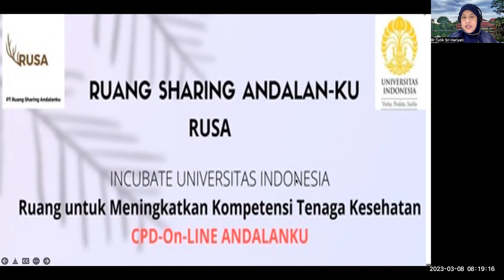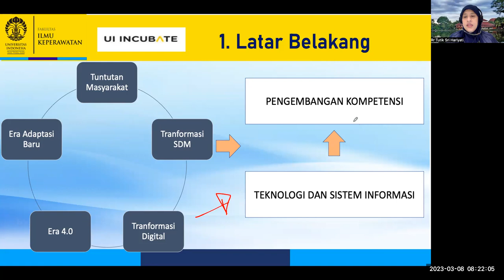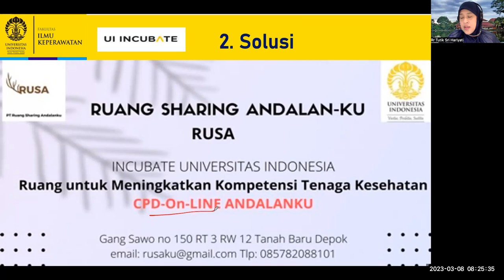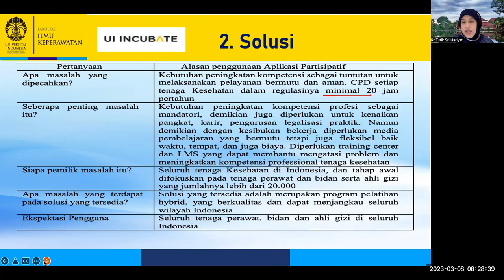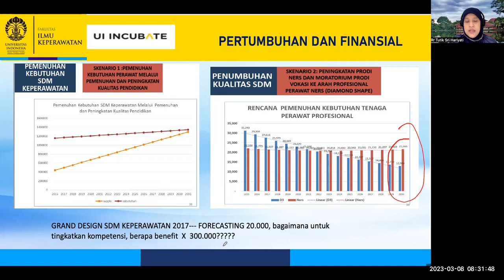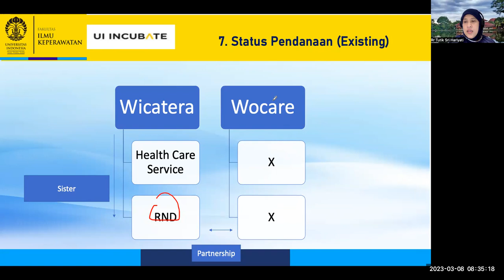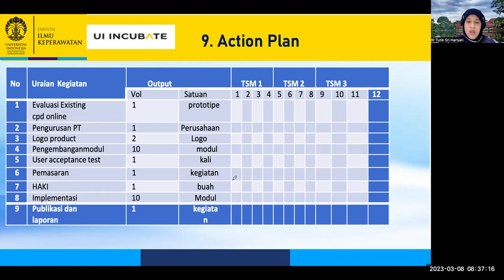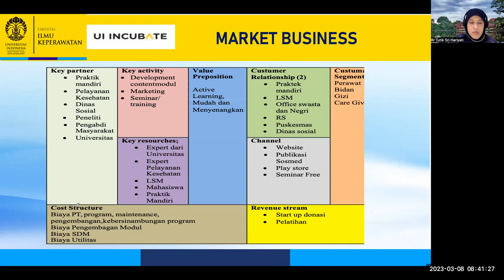Ruang Sharing AndalanKu- cpd.online